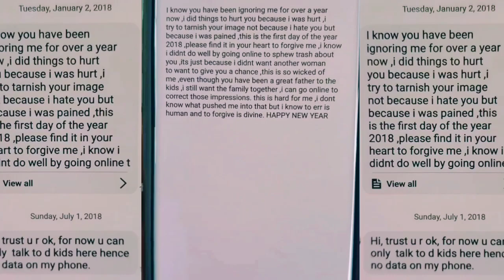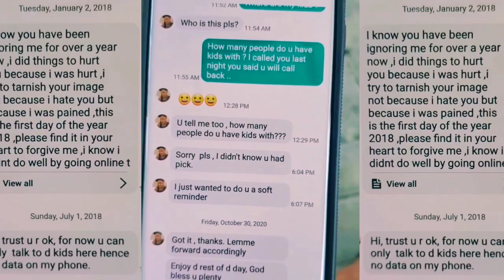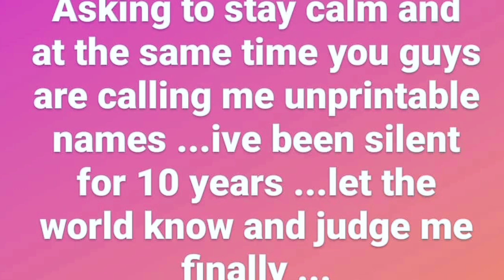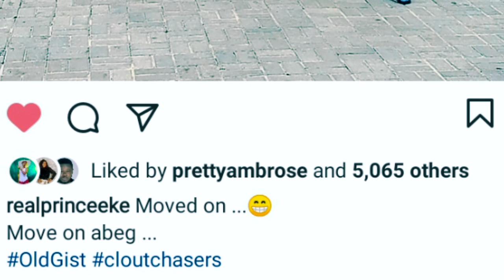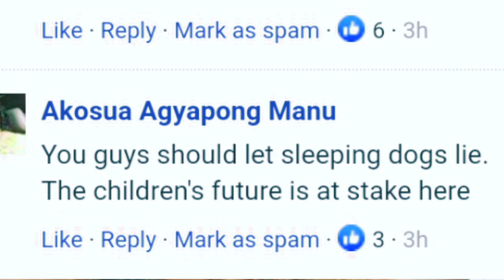My GIGOLO EX Has KIDNAPPED My Three Children Says Muma Gee! I Will Drag You To Court and Expose You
And The Messy Divorce Fights Continue as Actor Prince Eke and His Ex Wife Drags Each Other Shamelessly On Social media Over their Failed Marriage. It is An Undiluted Unadulterated Raw Complete Gist/Gossip and You can Only Be Informed and Entertained By Doing Yourself A Favourable Favour by Humbly Watching the Complete VIDEO from Beginning to the End 🤗❤️💯🤝

Davido Buys CUSTOMIZED RANGE ROVER 2020 And A MANSION GIFT For His Son Davido Jnr Ist Birthday !!

ALL TEARS as SARS Throw TEAR GAS and SHOOTS At Nigerian Celebrities And Youth At END SARZ PROTEST!!

My Sister CHA CHA Does Not Has BIPOLAR DISORDER The Brother Aik Eke CRIES Out As He Exposes The Fact

Actress Cha Cha Eke Tell It All On Her PSYCHIATRIC HOSPITAL BED|| You Will Cry After Watching 😭😭

Actress Cha Cha Eke Runs MAD as Her 7 Years Marriage Crashed || Madness is it As Cha Cha is Taken To

TIT for TAT👉 If You Sleep With Your EX, I will Also Sleep With My EX As Regina Unfollows Ned Nwoko💔

Beautiful PREGNANT Genevieve Nnaji's GROOM Pays Her BRIDE PRICE In a Secret Ceremony at Her Hometown

FULL VIDEO!👉 NO MARRIAGE ❌ As Ned Nwoko Debunks RUMOUR Of Ever Getting Married To Chika Ike || Fake

Pregnant Actress Rita Dominic Set To Marry An Igbo Billionaire at Age 45 Years || Date Fixed 2020!!